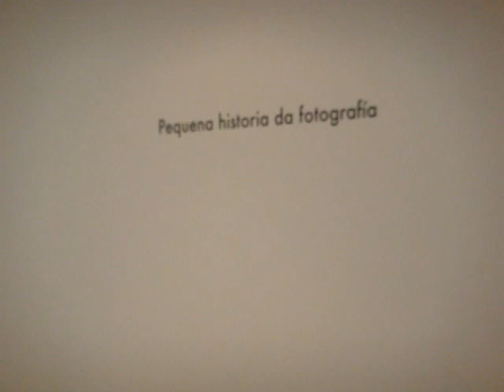CGAC Centro Gallego de Arte Contemporaneo, Santiago de Compostela, Galicia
Centro Gallego de Arte Contemporaneo, Santiago de Compostela, España, Eurasia
Galician center de Contemporary Art, Santiago de Compostela, Spain, Eurasia.
Fragmento del folleto de la expocision
A MANCHA HUMANA / THE HUMAN STAIN
O Conceptual nas coleccións do CGAC
La mancha Humana de esta exposicion esta tomado de una novela del escritor estadounidense Philip Roth y comparte su nocion de stain como manchon o suciedad muy resistente. Permanece tanto en la propia obra de arte como en la percepcion individual.

The title of this exhibition is taken from a novel bye American writer, Philip Roth following his notion of a stain can stick straight on the chest;, but it can also be attempted to be concealed. One can try to wash it out.